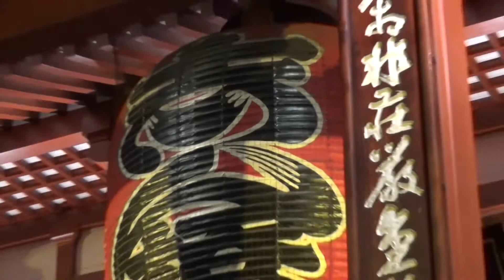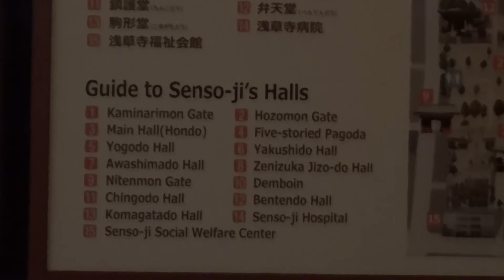【HDR-CX430】夜の浅草行ってきた【Asakusa】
夜の11時頃行ってきました。。。
よかったらコメントしていって下さい^^